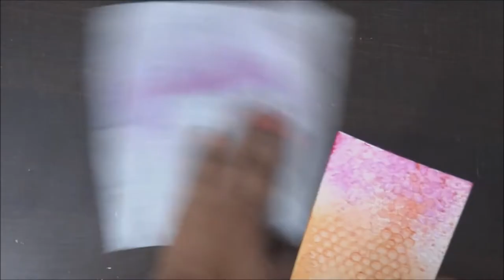Easy handmade card making tutorial and ideas I Birthday card ideas I Surprise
♥♥♥♥List of supplies - USA♥♥♥♥
Pattern Paper pack

Measurements:
Layer 1 (Small)  – 9" x 2” – 2 piece
Score at 2” margin

Layer 2 (Medium)  – 9" x 4” – 2 piece

Layer 3 (BIG)  – 9" x 2” – 1 piece

Hugs!!